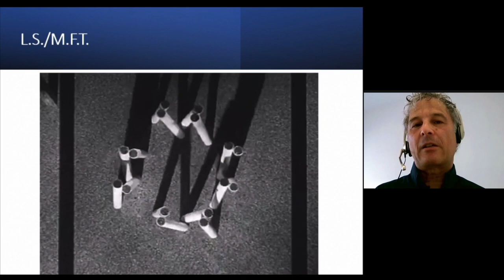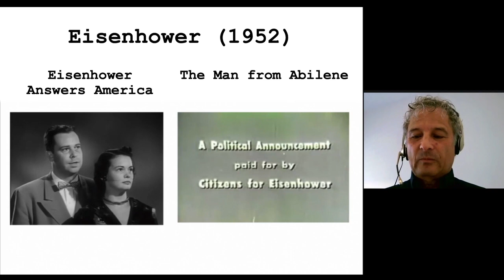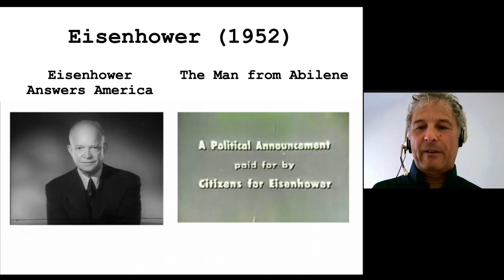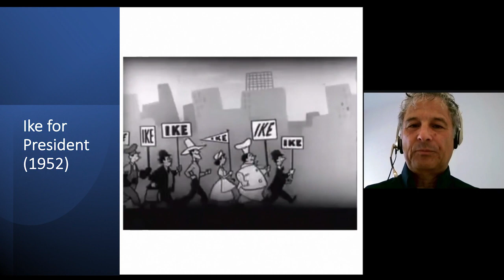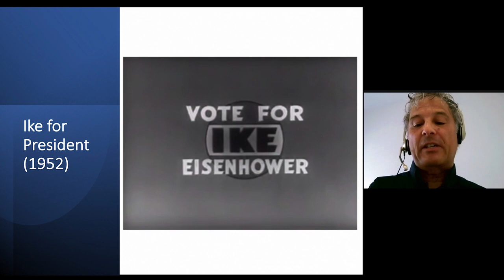Which presidential campaign revolutionized TV advertising?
American University Professor and Political Analyst, Leonard Steinhorn, explains how advertising legend Rosser Reeves revolutionized political advertising on television, which resulted in a fundamental shift in American politics.